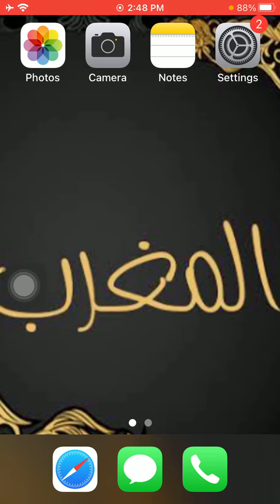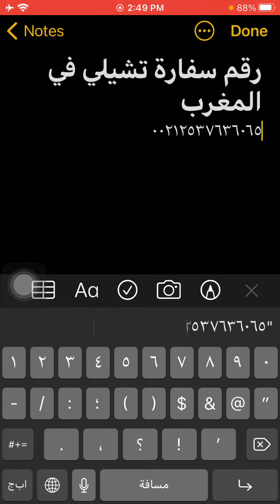رقم سفارة تشيلي فى المغرب